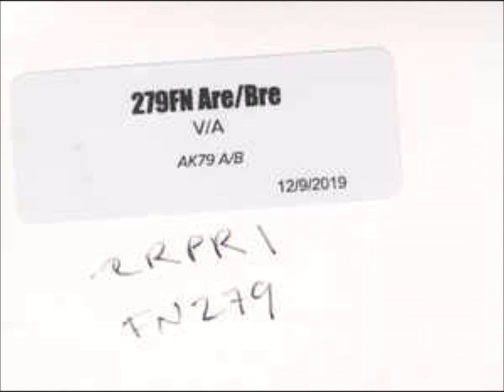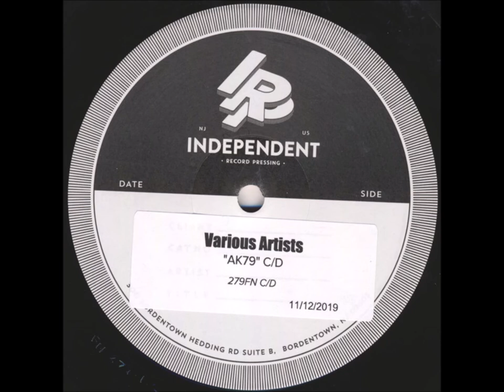C6-Toy Love–Frogs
Various – AK•79
Label: Ripper Records – 2RPR1, Propeller – 2RPR1, Flying Nun Records – FN279
Format:
2 x Vinyl, LP, Album, Limited Edition, Reissue, Ruby Red, 40th Anniversary
Country:
Released: Jan 31, 2020
Genre: Rock
Style: Post-Punk, Punk
A1 Scavengers*– Mysterex
Written-By – Brendan Perry, Ken Cooke*, Simon Monroe
A2 Terrorways– Never Been To Borstal
Written-By – Dean Bareham, John Hunter (5), Kerry Buchanan, Peter Hoffman (2)
A3 Proud Scum– I Am A Rabbit
Written-By – Alistair Duguid
A4 Scavengers*– True Love
A5 Proud Scum– Suicide
Written-By – Jonathan Griffiths
A6 Terrorways– She's A Mod
Written-By – Terry Beale
B1 Swingers*– Certain Sound
Written-By – Buster Stiggs, Phil Judd, Wayne Stevens
B2 The Primmers*– Funny Stories
Written-By – The Primmers*
B3 Toy Love– Squeeze
Written-By – Alec Bathgate, Chris Knox, Jane Walker (2), Mike Dooley, Paul Kean
B4 Swingers*– Baby
B5 The Primmers*– You're Gonna Get Done
Written-By – Karel Van Bergen
B6 Toy Love– Toy Love Song
C1 Suburban Reptiles– Megaton
Written-By – Billy Planet
C2 Suburban Reptiles– Coup D'Etat
Written-By – Billy Planet
C3 Scavengers*– Routine
Written-By – Brendan Perry, Ken Cooke*, Mike Simons*, Simon Monroe
C4 Proud Scum– Suicide 2
Written-By – Jonathan Griffiths
C5 Terrorways– Short Haired Rock'n Roll
Written-By – Alec Bathgate, Chris Knox, Jane Walker (2), Mike Dooley, Paul Dean
C7 Suburban Reptiles– Saturday Night Stay At Home
Producer – Phil Judd
Written-By – Buster Stiggs
D1 Features– City Scenes
Written-By – Chris Orange, James Pinker, Jed Town, Karel Van Bergen
D2 Spelling Mistakes*– Feel So Good
Producer – Fane Flaws
Written-By – Julian Hanson
D3 Marching Girls*– First In Line
D4 Spelling Mistakes*– Hate Me Hate Me
Written-By – Warwick Fowler
D5 Features– Victim
D6 Marching Girls*– True Love

    Manufactured By – A to Z Media
    Pressed By – Independent Record Pressing
    Licensed To – Flying Nun Records
    Remastered At – Uptown Studios
    Mastered At – Airforce Studios

    Compiled By – Bryan Staff, Roger Shepherd, Simon Grigg
    Design – Hunter Kean, John Pitcairn
    Design [1993 Issue] – Andrew B. White
    Design [Original] – Terence Hogan
    Lacquer Cut By, Remastered By – Carl Saff
    Liner Notes – Kerry Buchanan, Simon Grigg
    Mastered By – Luke Tomes
    Photography By – Bryan Staff, Jeremy Templer, Jonathan Tidball, Murray Cammick, Peter Cathro, Phillip Peacocke, Sara Leigh Lewis